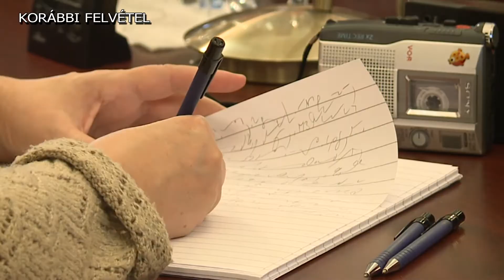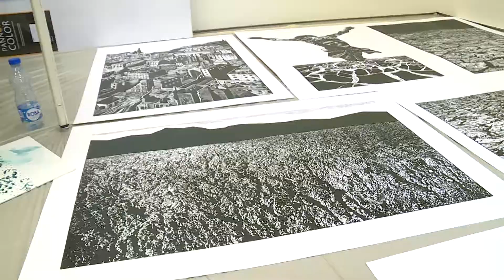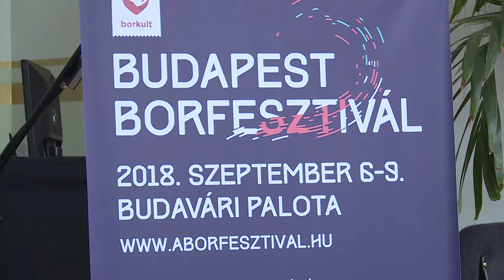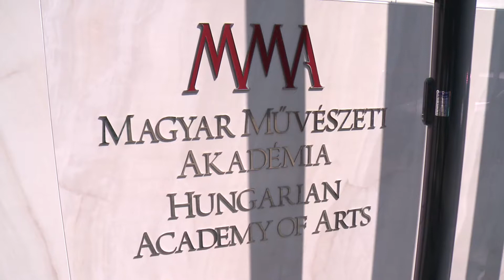Budai Híradó - 2018. augusztus 29.